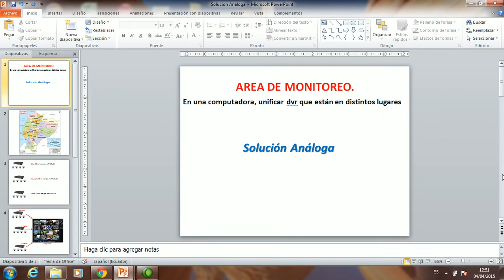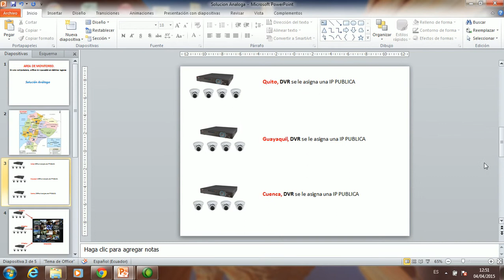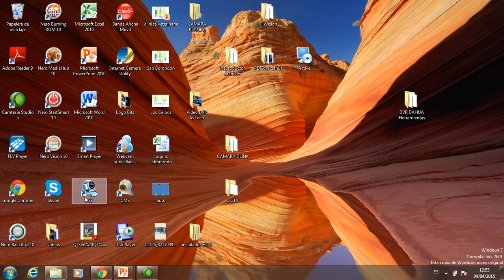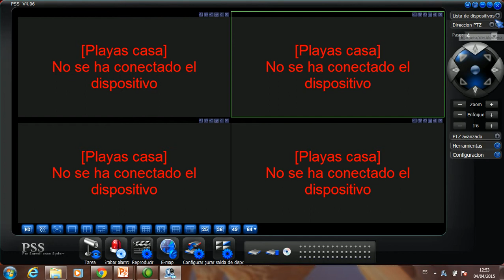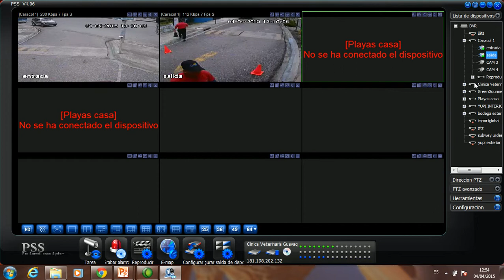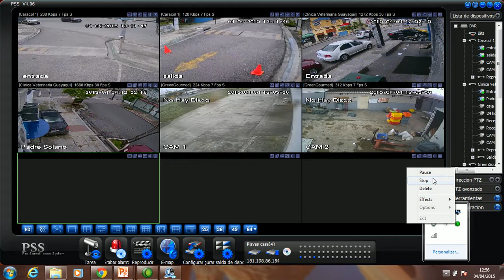10 PSS Dahua - Integración de DVRs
Como podemos tener en una computadora o celular todas las cámaras de seguridad que estén en diferentes lugares del país o del mundo?

Explicación Teórica y Practica.

Cámaras de seguridad, vendemos, instalamos y configuramos en su celular, table etc, en todo el ecuador,(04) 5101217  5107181